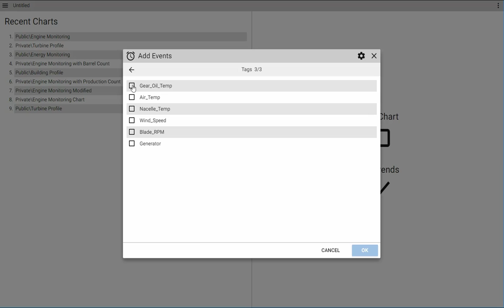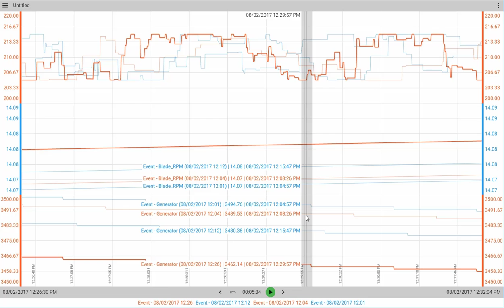Axiom v17: Trending Events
Analyze multiple Events by comparing them in Axiom.